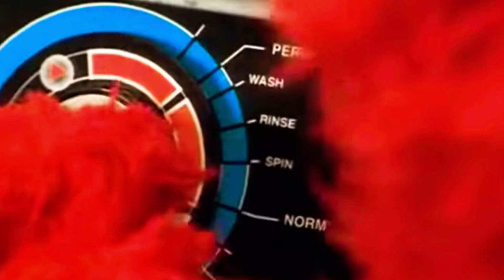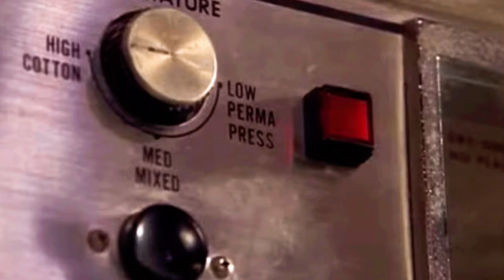“The Adventures Of Miku In RandomLand” Part 3: 🎶”Together Forever”🎶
Here’s Part 3 of my spoof Of My Childhood Movie The Adventures Of Elmo In GrouchLand Called The Adventures Of Miku In RandomLand

Remember. Please Be Nice In The Comments & No Cyber bullying.

I don’t Own The Music And Characters

Luigi As Ernie
Mario As Bert
Hatsune Miku As Elmo
Happy (Fairytale) As Blanket
Angry Grandpa As The laundromat Owner
Rigby (Regular Show) As Baby Bear
Chuck E. Cheese As Big Bird
Emily (Close Enough) As Susan
Liz Fuentes (Rosie’s Rules) As Gina
Lego Batman (The Lego Movie/The Lego Batman Movie) As The Count
Peni Parker (Spider-Man Into The Spider-Verse) As Rosita
Josh (Close Enough) As Gordon
Scott Pilgrim (Animated) As Luis
PizzaCam Building Moon & Munch Jr. As Big Birds Socks
Marco Fuentes (Rosie’s Rules) As Bob
Isabella (Phineas And Ferb) As Pharie Dawn